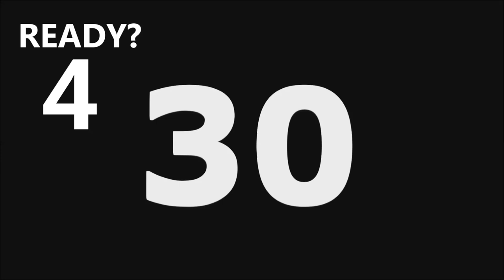30 Second CountDown Timer with Music and Sound Effect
30 Second CountDown Timer with Music and Sound Effect